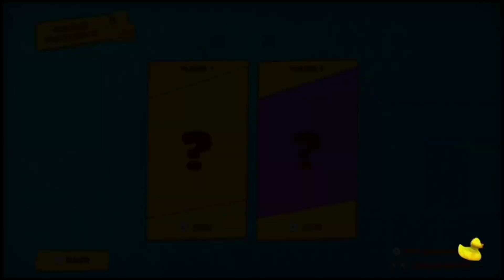Rubberduck Wave Racer - Nintendo Switch gameplay No Commentary Non-Steam